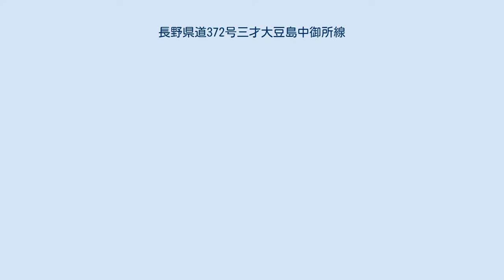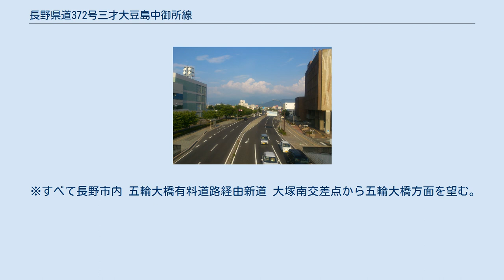長野県道372号三才大豆島中御所線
長野県道372号三才大豆島中御所線（ながのけんどう372ごう さんさいまめじまなかごしょせん）は、長野県長野市内を走る一般県道。
 ビッグハット西交差点から若穂方面を望む（長野県長野市若里三丁目） 長野市中部の東側を半円を描くように結ぶ路線で、一部が長野環状道路と重なる。
 三才駅付近で長野県道399号長野豊野線から分かれ、1.5車線の狭隘路で古里地区・朝陽地区の田園・住宅地の中を進む。
 北長池地籍の交差点で右に折れ、長野オリンピックに伴い整備された暫定2車線の直線道路を進む。
この区間（長野市北長池 - 五輪大橋北交差点 - 大塚南交差点）は長野環状道路の一部を成す、東外環状線（長野東バイパス）にあたる。
 五輪大橋北交差点で現道と新道に分かれる。
現道は大豆島・松岡集落内の狭隘路を抜けるが、上千田交差点より先は国道18号長野バイパスの旧道にあたり、4車線道路となってビッグハットや長野赤十字病院の前を通り、川中島方面からの国道18号旧道である国道117号（県庁通り）と交差する荒木交差点で終点となる。
 新道は五輪大橋有料道路を経てホワイトリング前を通り、国道18号（篠ノ井バイパス）と交差する大塚南交差点で終点となるが、道筋はそのまま国道19号長野南バイパスに続く。
この新道は五輪大橋有料道路区間を除き4車線の広い道路となっている。
 ※すべて長野市内 五輪大橋有料道路経由新道 大塚南交差点から五輪大橋方面を望む。
正面はホワイトリング 五輪大橋有料道路経由新道